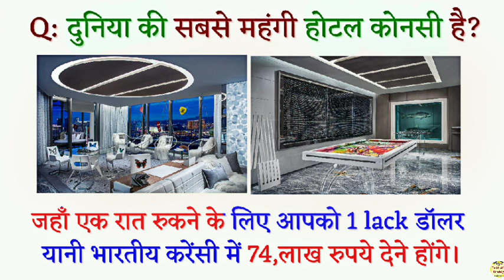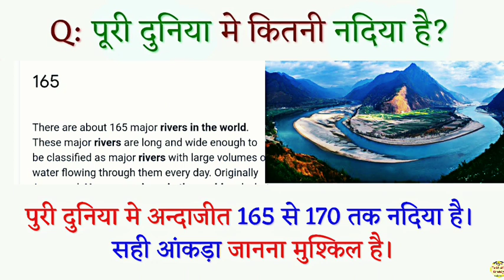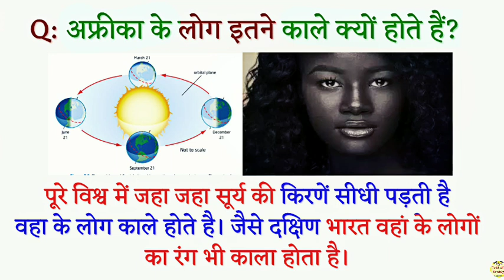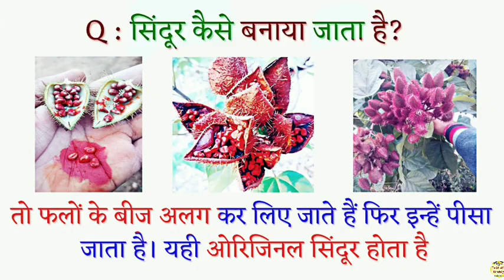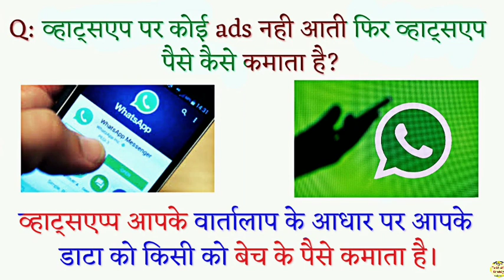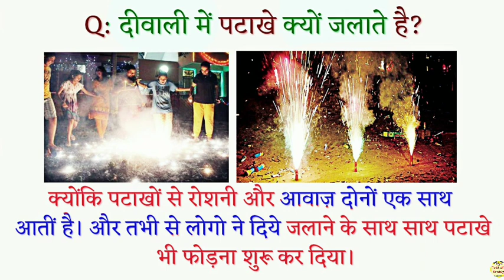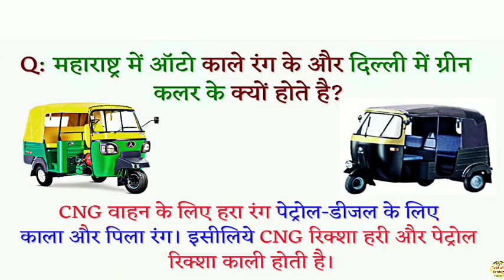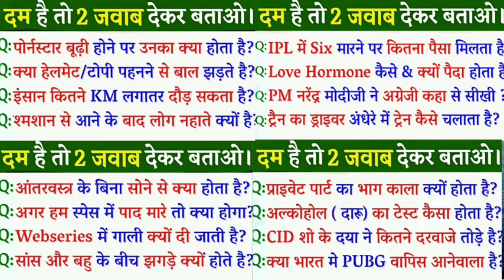Top 25 important general knowledge Question/Knowledge in hindi funny knowledgeHindi GKfacts 231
Top 25 important general knowledge Question/Knowledge in hindi funny knowledgeHindi GKfacts पार्ट 231

Dosto aaj hum apko General knowledge ke liye top 25 gk Questions aur unke answer batayenge.. aap ise funny gk Questions ya Funny general knowledge Question bhi keh sakte hai.. ise chennal par GK ke questions ka knowledge apko hindi me diya jayega. Jisme sawal aapke jawab hmare honge.

Agar aapka bhi koi sawal ha to hame comments me jarur bataye.knowledge hindi, knowledge hindi video, knowledge hindi show, knowledge hindi story, knowledge hindi meaning, knowledge hindi me, knowledge hindi mai, knowledge hindi status, knowledge hindi facts